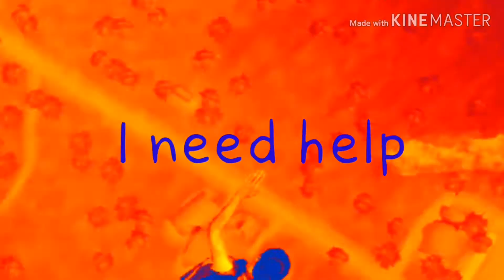this is a video